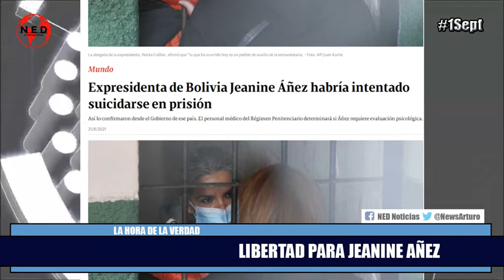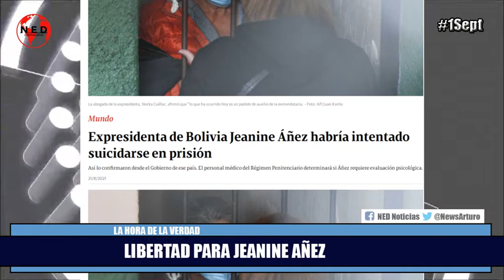🔴 LIBERTAD PARA JEANINE ÁÑEZ 🔴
Cindy La Rotta en La Hora de la Verdad